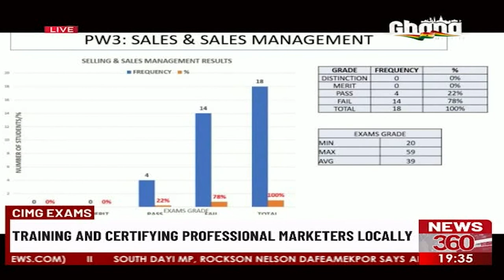CIMG Exams: Training & Certifying Professional Marketers Locally